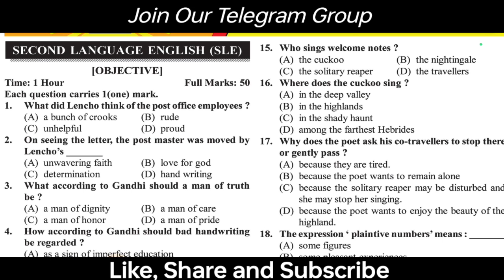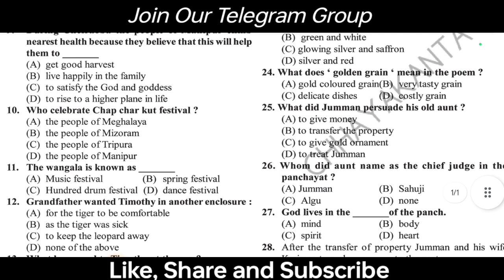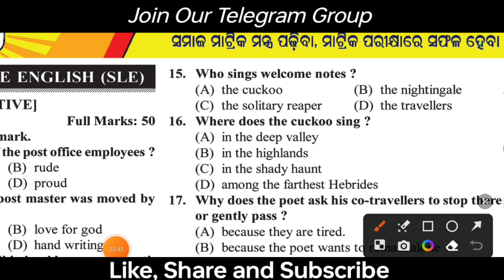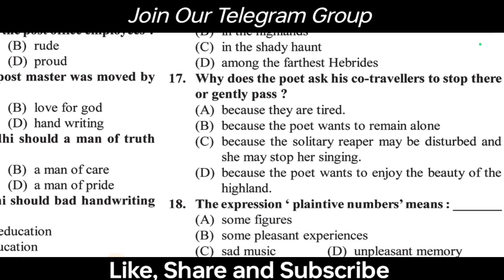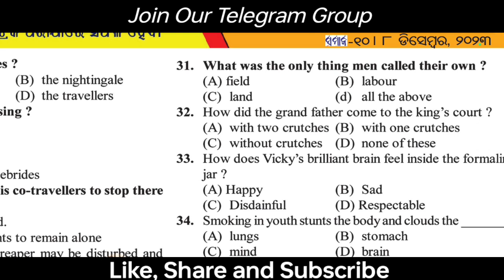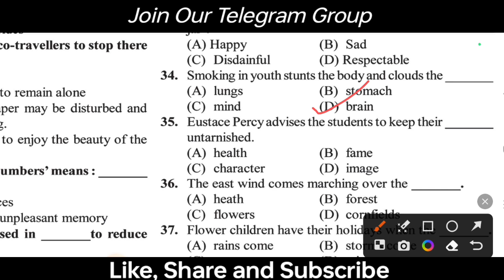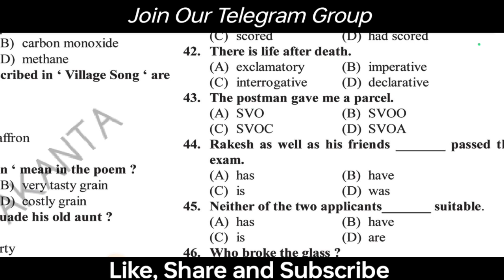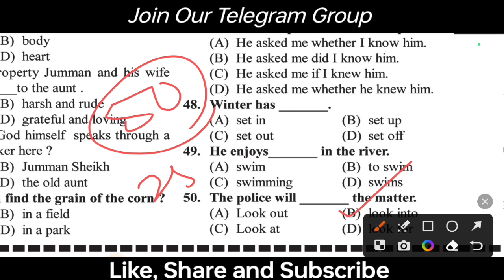10th class board exam English Question ans 2024 class 10 Matric mantra English 2024 question answer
10th class board exam English Question ans 2024 class 10 Matric mantra English 2024 question answer

10th class board exam 2024 question

class 10 bse odisha matric mantra 2024

class 10 question answer 2023

2023 question paper class 10

10th class question paper 2023

2023 10th class question paper

class 10 bse odisha matric mantra

10th class 2023 English question

class 10 board exam English question paper with answers 2023